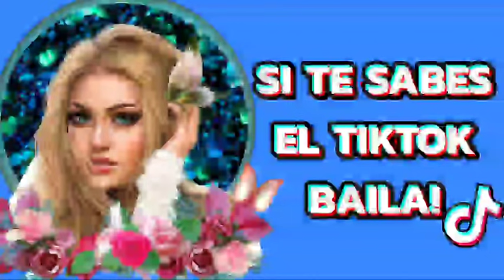SI TE SABES EL TIKTOK BAILA! - 2021✨✨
SI TE SABES EL TIKTOK BAILA! Marzo 2021
NEW SI TE SABES EL TIKTOK BAILA! Enero 2021
Help me sudcribe

E SABES EL TIKTOK BAILA! - 2021